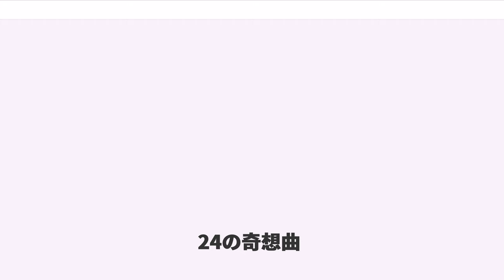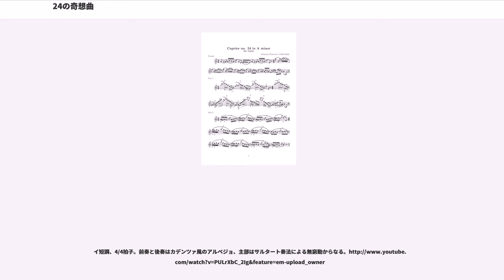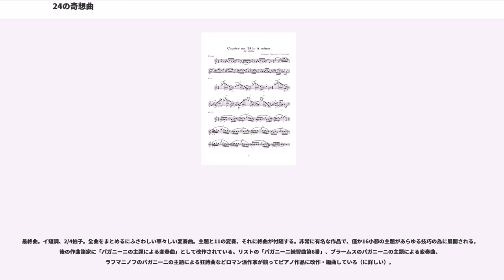24の奇想曲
24の奇想曲

ニコロ・パガニーニの24の奇想曲（伊: "24 Capricci"）作品1は、ヴァイオリン独奏曲。無伴奏曲なので、ヴァイオリンの重音奏法や、視覚的にも演奏効果の高い左手ピッツィカートなど強烈な技巧が随所に盛り込まれた作品。ヴァイオリン演奏家には難曲に挙げられている。フランツ・リストは演奏技巧のもつ音楽の可能性に触発され、ピアノ曲に第1・5・6・9・17・24番を編曲している。

1800年から1810年頃にかけてジェノヴァ（正確な場所は不明）で作曲され、その10年後の1820年にミラノで「作品1」としてリコルディから出版された。作曲の動機については不明ではあるが、ロカテッリやロードなどのフランコ・イタリア派作曲家たちからの影響がみられる。

パガニーニが好んだハーモニクスはこの曲集ではなぜか用いられず、舞曲や行進曲のリズムの使用、バロック音楽やジプシー音楽からの影響、ヴェネツィアの舟歌からの引用やギターのトレモロの模倣など、多くのヴァイオリン曲の中で特異な魅力を放っている。

ホ長調、2/4拍子。右手運弓の練習と移弦によるスピッカートの練習。

ロ短調、6/8拍子。移弦の練習。E線とG線・D線といった離れた音域の弦を円滑に移動するので洗練された弓さばきが必要。ヴァイオリン曲にはよく現れる語法で、ジョヴァンニ・バッティスタ・ヴィオッティのヴァイオリン協奏曲第22番の第1楽章にも例がある。

ホ短調、4/4拍子～プレスト、ホ長調、3/8拍子。序盤はオクターヴ重音とダブルトリルの連続。中盤プレストは16分音符での流れるような旋律。

ハ短調、2/4拍子。三度重音の練習。主題は優雅な旋律ながら時に32分音符の速いパッセージが混じる。左手の柔軟なポジションチェンジが必要。

イ短調、4/4拍子。前奏と後奏はカデンツァ風のアルペジョ、主部はサルタート奏法による無窮動からなる。

ト短調、3/4拍子。トレモロを背景に息の長い旋律が演奏される。

イ短調、6/8拍子。オクターヴの重音の舟歌風の旋律で始まり、投弓スタッカートによるアルペジョ、スチールが散りばめられている。

変ホ長調、4/4拍子。A,B,A,B,Aの連鎖形式。Aはオクターヴ重音と音階、Bは16分音符の細かい動き。

ホ長調、2/4拍子。A,B,A,C,Aの変則ロンド形式。優雅な（長三度・6度）重音奏法の練習。少女と老人とが掛け合いで歌うさまを模写したといわれる。極めて有名な曲で、楽譜には、フルートとホルンの掛け合いを模した指定がある。

ト短調、6/8拍子。3部形式。速い16分音符のスタッカートとトリルの練習。

ハ長調、3/4拍子～プレスト、2/4拍子。3部形式。重音を多用した第1部と、はねるリズムを中心にした中間部から成る。

変イ長調、4/4拍子。幅広い跳躍音程がレガートで奏される。

変ロ長調、6/8拍子。ダ・カーポ3部形式。3度重音の下降音型による第1部と、16分音符の跳躍音型による中間部から成る。
第1部の響きから｢悪魔の微笑み｣という俗称を持つ。

変ホ長調、2/4拍子。重音と三重音、四重音による軍隊行進曲風の旋律が、重音奏法で処理される明快な曲。

ホ短調、6/8拍子。ダ・カーポ3部形式。第7曲の縮小版のような曲で、舟歌風の旋律と、その変奏による第1部、広い範囲の音階による中間部から成る。

ト短調、3/4拍子。16分音符による無窮道。レガート運弓におけるスモルツァンド、アクセント位置の変化など右手のエチュード。

変ホ長調、4/4拍子。序奏付ダ・カーポ3部形式。リストも意識した、華麗な装飾音に彩られた曲。パガニーニもアンコールでしばしば演奏したといわれる作品。冒頭Es音はG・D弦で重音になる。高音部の音階主題と、応えるG・D弦の重音が素材。

ハ長調、6/8拍子～アレグロ、4/4拍子。ダ・カーポ3部形式。ホルン信号を模倣しG線のみで奏される第1部と、スタッカートの3度重音による中間部から成る。

変ホ長調、4/4拍子。序奏付3部形式。オクターヴ重音による短い序奏に続く第1部は幅広い音程の跳躍練習。中間部はハ短調の速いパッセージ部分から成り、ここではG線の使用しか認められない。

ニ長調、6/8拍子。ダ・カーポ3部形式。第1部はニ音のドローン上を息の長い旋律が彩り、中間部は対照的にトリルが...